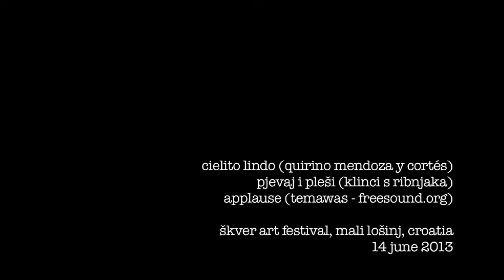Cielito internacional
"Cielito lindo / Pjevaj i pleši"
Love at first sight! Roberto, Rafael, Leni, Ilan, Johanna...
Mali Lošinj, Croatia, Škver Art Festival, 14 June 2013